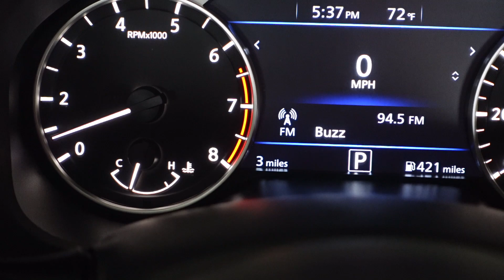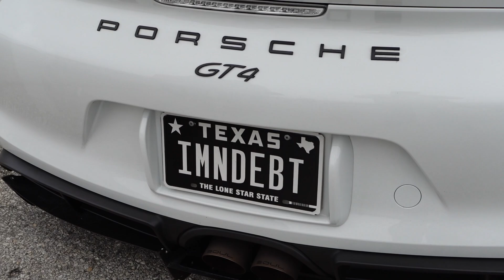LA TO TX2K! (DAY 1)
Second year at TX2K and it seems like the cars just get faster and faster every year! I hope you enjoy this video